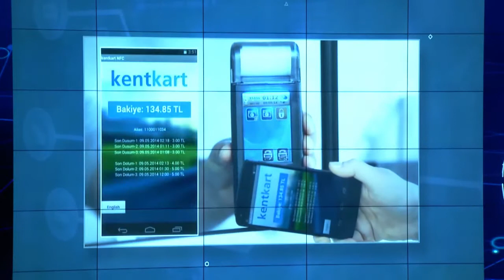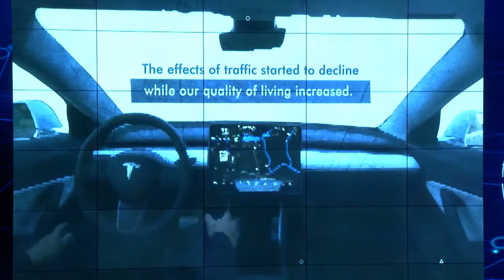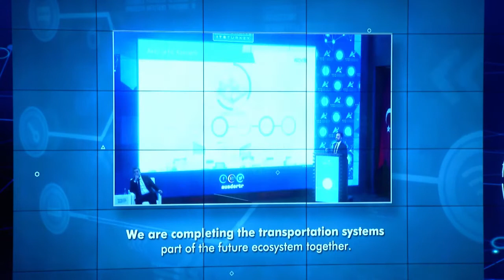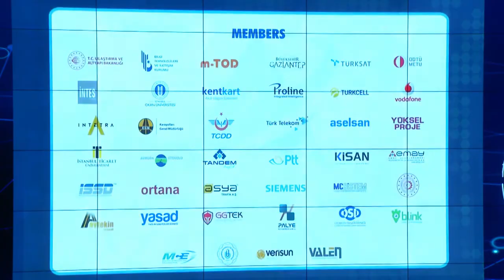SUMMITS'20 - 2. Uluslararası AUS Zirvesi Açılış Konuşmaları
Türkiye Akıllı Ulaşım Sistemleri Derneği'nin 11-12 Mart 2020 tarihlerinde BTK'da düzenlediği SummITS 2. Uluslararası Akıllı Ulaşım Sistemleri Zirvesi Açılış Konuşmaları:
Erol YANAR- AUS Türkiye Eski Başkanı
Prof. Dr. Şahin ALBAYRAK- Berlin Teknik Üniversitesi (Anahtar Konuşmacı)
Jacob BANGSGAARDS- ERTICO Eski CEO
Fatma ŞAHİN- TBB ve Gaziantep BŞB Belediye Başkanı
M. Cahit TURHAN- UAB Eski Bakanı
Daha fazla bilgi için adresini ziyaret edebilirsiniz.
SummITS 2nd International ITS Summit Opening Speeches
Opening Speeches of SummITS 2nd International Intelligent Transportation Systems Summit organized by Intelligent Transportation Systems Association of Türkiye on 11-12 March 2020 at BTK.
Erol YANAR- ITS Türkiye Former President
Prof. Dr. Şahin ALBAYRAK- Technical University of Berlin (Keynote Speaker);
Jacob BANGSGAARDS- ERTICO Former CEO
Fatma ŞAHİN- TBB and Mayor of Gaziantep
M. Cahit TURHAN- Former Minister of MoTI.